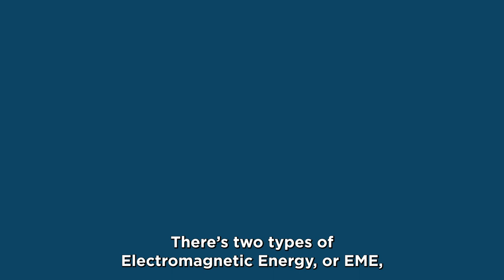The Science of Safe Connection: Safety of EME from telecommunications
Find out about the safety of electromagnetic energy (EME) from telecommunications.